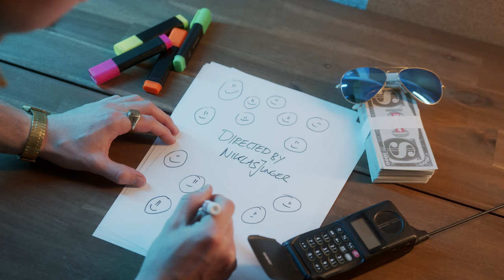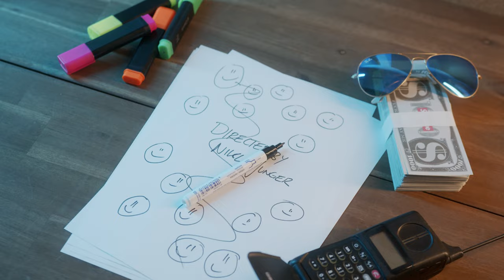The Holy Santa Barbara – TINKERBELL [Official Video]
🧚🏻‍♀️ TINKERBELL 🧚🏻‍♀️